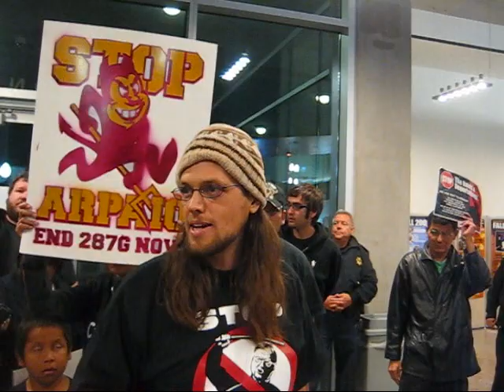Stories of Arpaio's Terror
From the anti-Arpaio protest when he spoke at ASU Downtown on November 30. We gathered in the lobby and heard the stories and opinions of Arpaio's injustice.